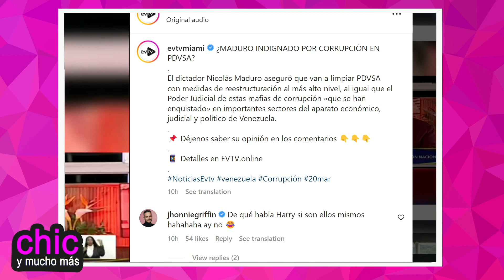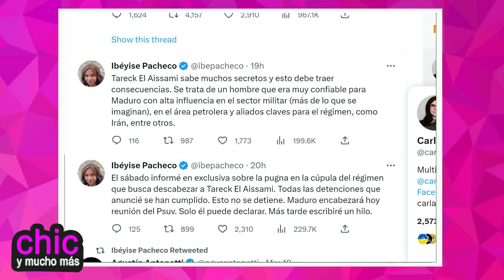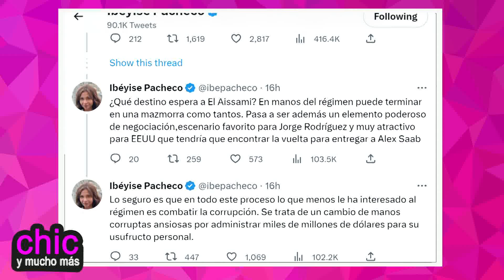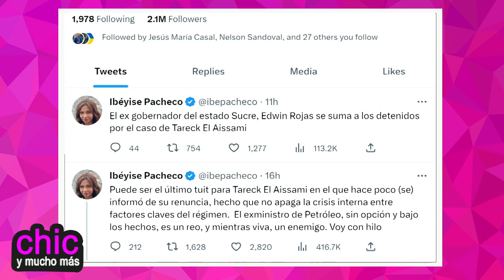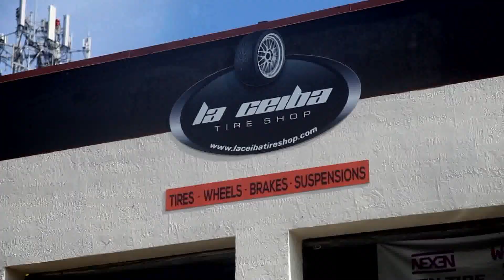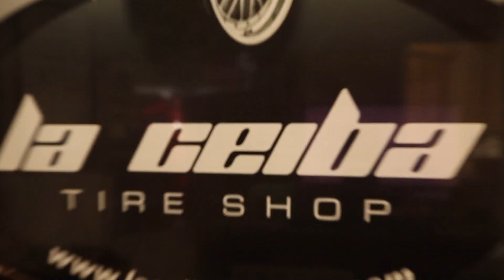RÉGIMEN DE MADURO en llamas | Chic y Mucho Más | EVTV | 03/21/2023 1/5